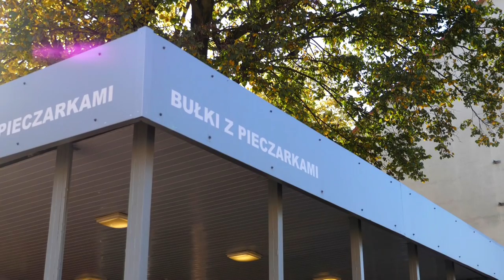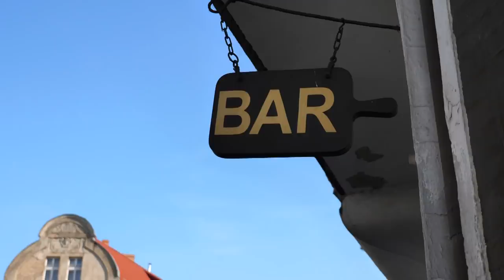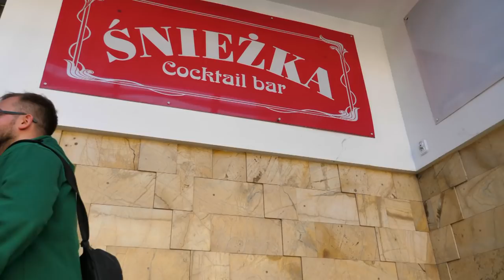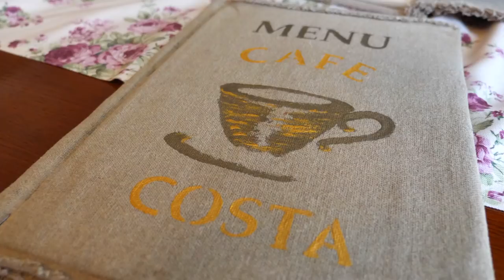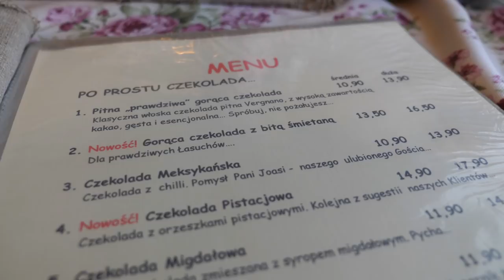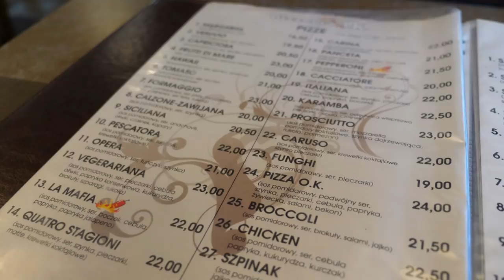Gorzów Wielkopolski: JEDZENIE w GORZOWIE! Sprawdzam największe gorzowskie legendy | GASTRO VLOG #277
Gorzów - stąd jestem! W dzisiejszym odcinku z serii GASTRO VLOG sprawdzam jedzenie w Gorzowie, czyli największe gorzowskie legendy gastronomiczne! We vlogu pojawi się m.in. -bułka z pieczarkami - Gorzów Wielkopolski z niej słynie. Jaka jest jej cena? Zapraszam do oglądania! Pozdrawiam, Maciej je (Gorzów Wlkp. 2019).